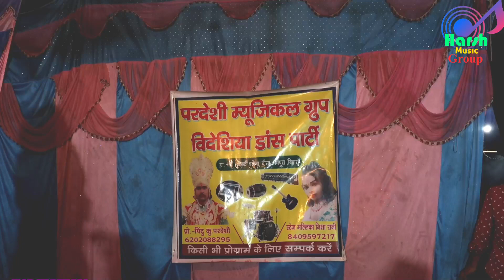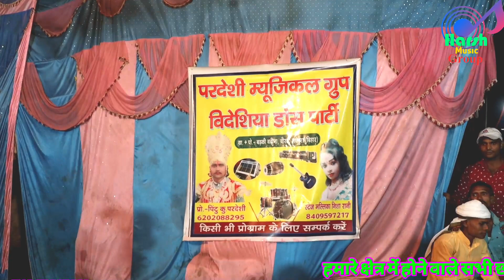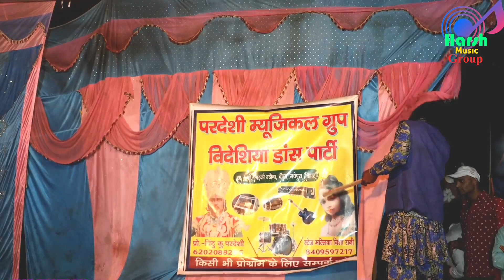अंगिका मैथिली नाच!भाग_10!Angika Nachprogram💋सती नागचंपा चमेली उर्फ भाग्य विधाता Maithilinach 2023